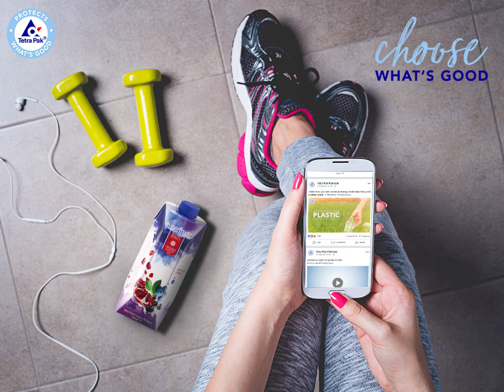Choose What's Good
When health meets fitness.